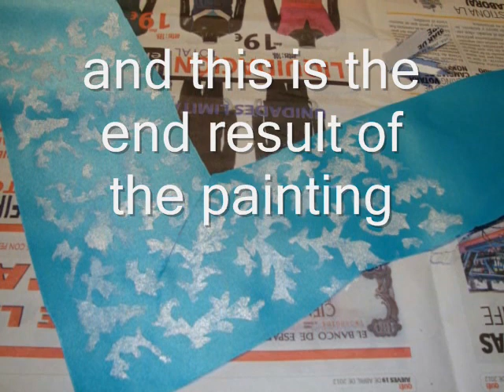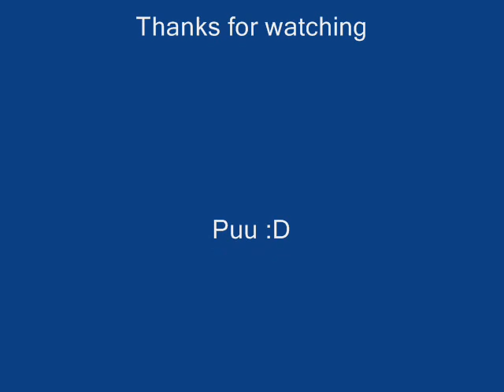Leixia cosplay making off flowers painting.wmv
This is a mini tutorial on how to make the small white flowers of Leixia's costume, in the videogame sometimes you can see them depending on the lightning they receive, I wanted to have them on my cosplay, so people could see them.
I hope this may help you with your costume, even if it's not Leixia's, because you can do this technique with any other proyect that have drawings.